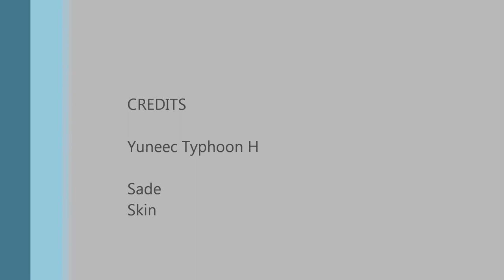Yuneec Typhoon H video from HaHa Tonka Springs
Mid-December day video of cove, springs and water tower at HaHa Tonka State Park.